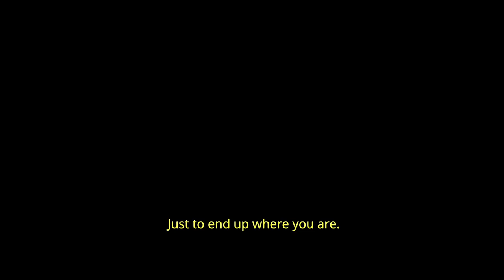Hall 2021 Official Trailer HD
Hotel hallway is ravaged by a mysterious virus forcing pregnant tourist Naomi to crawl her way past other victims, crossing paths with Val - a mother separated from her daughter. Available October 12th.

DIRECTED BY Francesco Giannini
STARRING Carolina Bartczak, Julian Richings, Yumiko Shaku, Mark Gibson & Bailey Thain
1091 Pictures